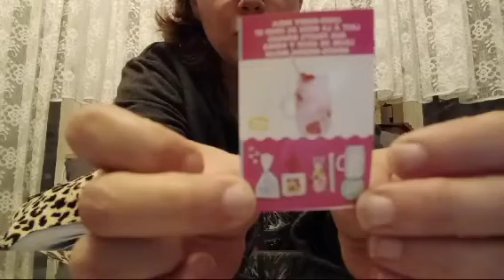Mini Verse Erdbeermilch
Hier unser neuster Vlog zum Thema Mini Verse und Mini Brands / Mini Snackles

Da wir uns erstenmal einfinden müssen ist der Vlog mit Handy gedreht daher sorry für die Qualität manchmal.

Falls jemand an einer Kooperation interessiert ist.  Denke zwar sind noch zu klein dafür aber bitte dann Nachricht an

Uwe & Susanne & Denise